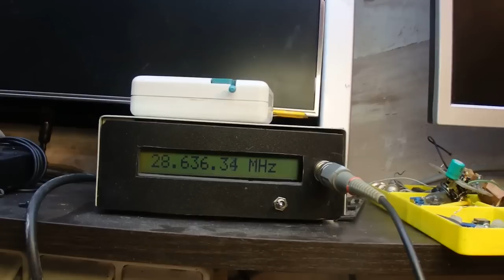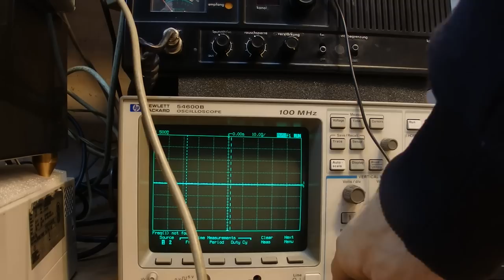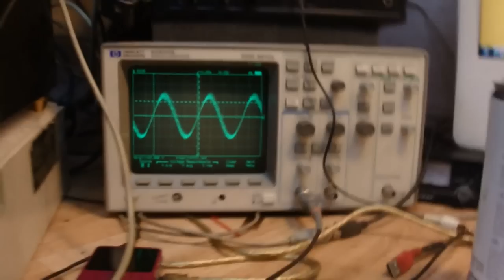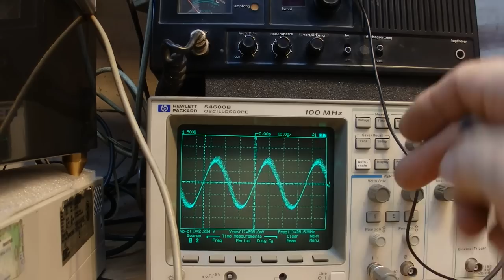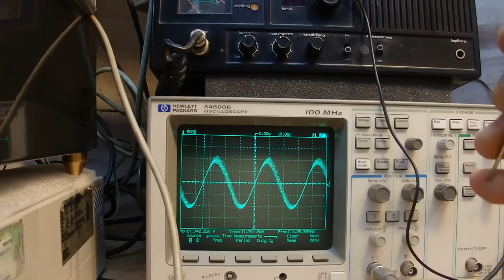Owertone clock Uzebox pl